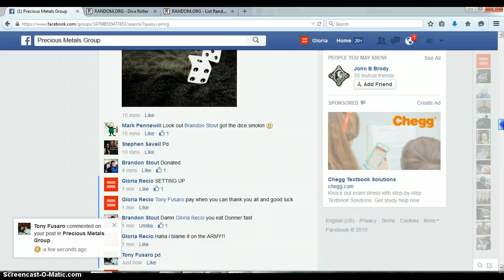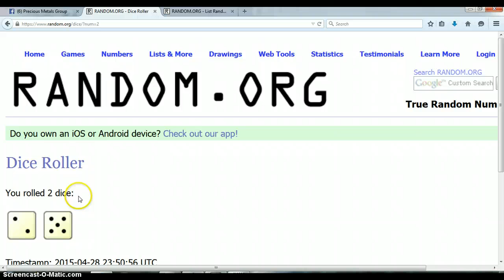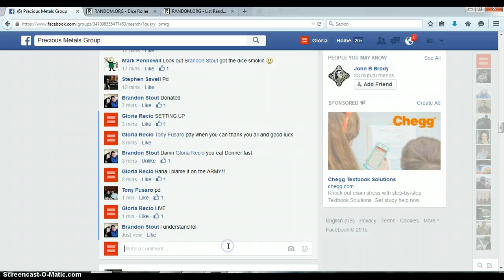2015 PROOF PMRG ROUND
SILVER